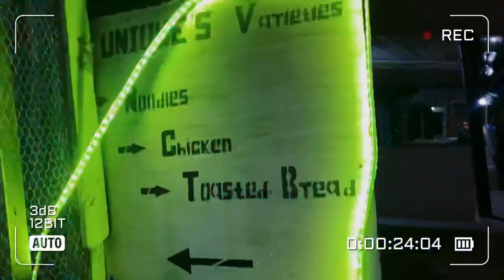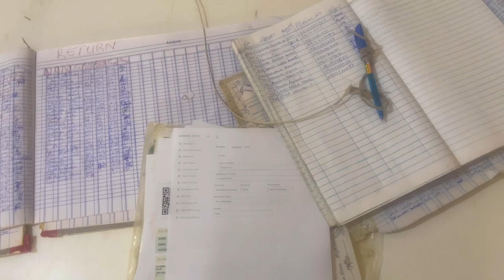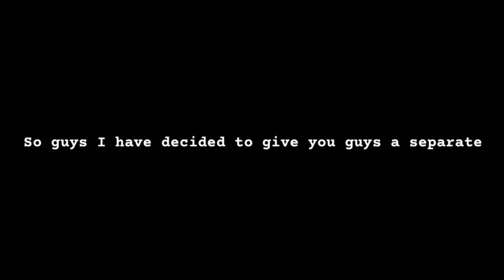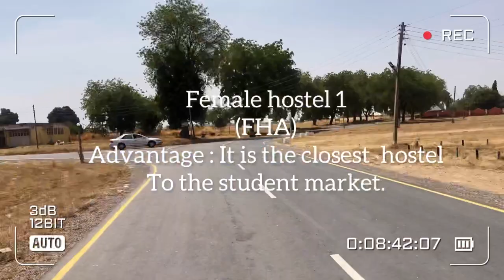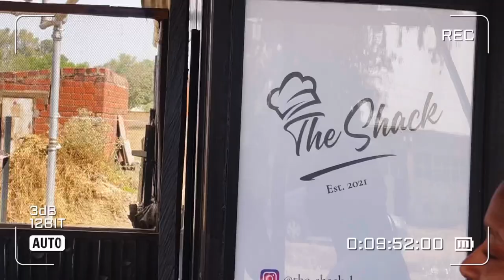THE NIGERIAN lAW SCHOOL KANO CAMPUS: My experience /making new friends/ A mini tour.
Nigerian law school Kano campus from the eyes of a first timer😅
I will be posting more Vlogs in the cause of my study so feel free to share with me what you would like to see in my next videos, In the main time

mata ku dau turame official song by nazir m Ahmed (sarkin waka )
Song used at the intro

Musician: @iksonmusic

Musician: Not The King

Musician: @iksonmusic

Musician: @iksonmusic

Musician: @iksonmusic